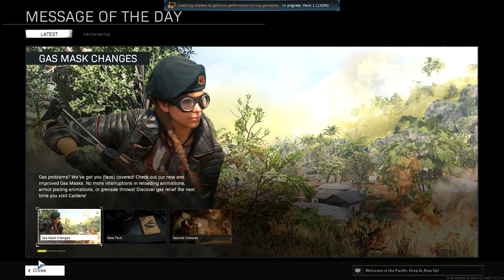COD Warzone Gameplay ☠ || 6 Kills Back to Back 👽 || King of Call of Duty 👸👸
6 Kills Back to Back Warzone Victory hogyi 150 bando me Tabahi ka manzar. 😎